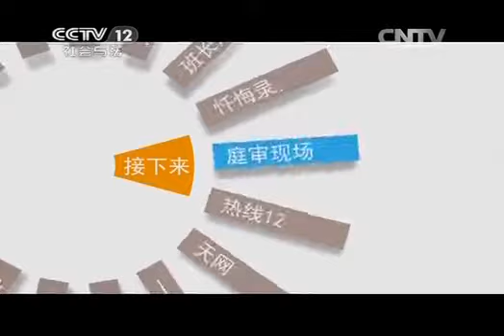20140610 普法栏目剧 我本神探-对不起，我的爱人（下）